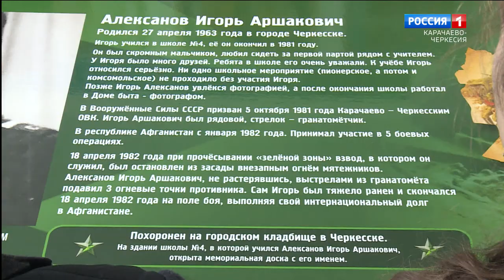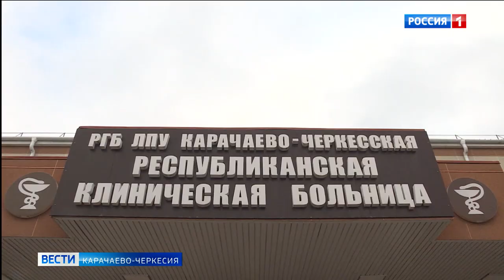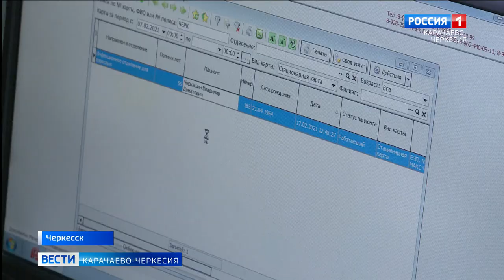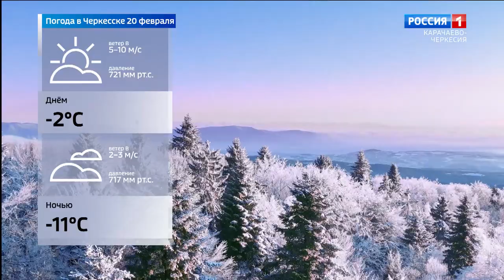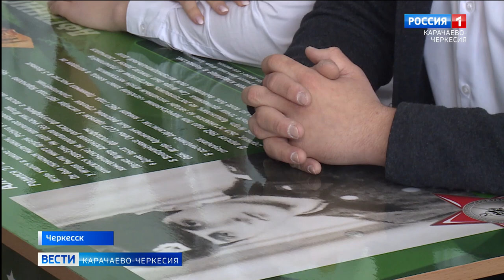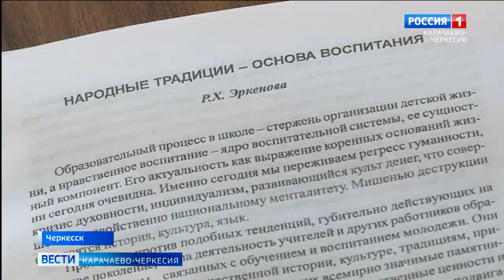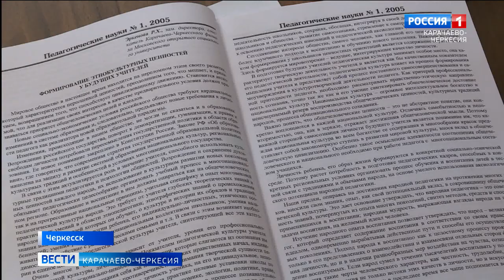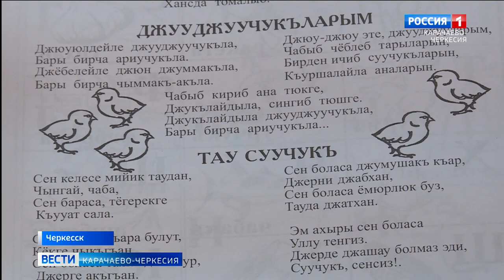Вести Карачаево-Черкесия 19.02.2021